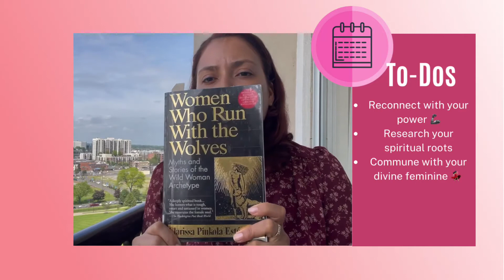Cleansing w/ Di— Reconnecting w/ Our Ancestors